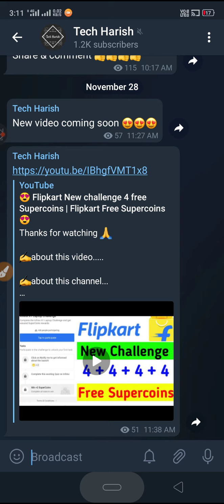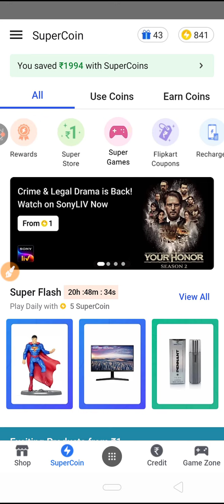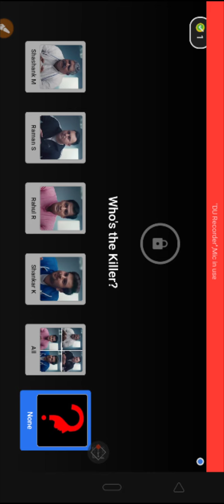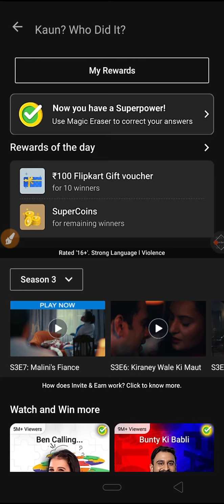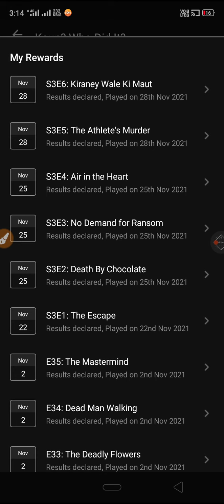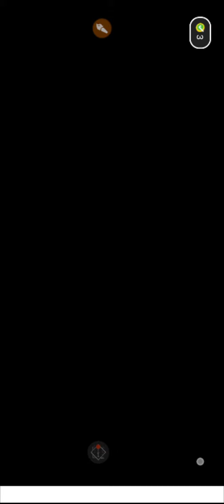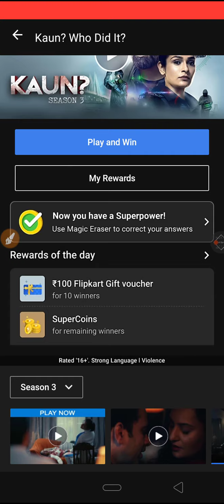😍 Flipkart 5 supercoins vedios with answers || Part 2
Hallo friends ma aplogo ka liye videos banana hu 🙌

5 Supercoins in Flipkart vedio
Flipkart super coins offer today
Flipkart New Episodes 5 Supercoins
Flipkart episodes 5 Supercoins
flipkart super coin vedios